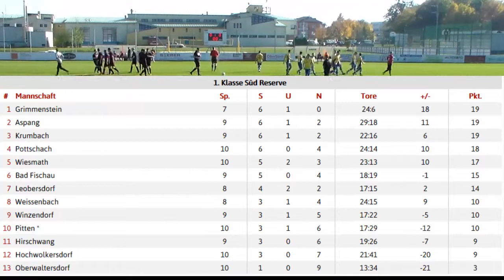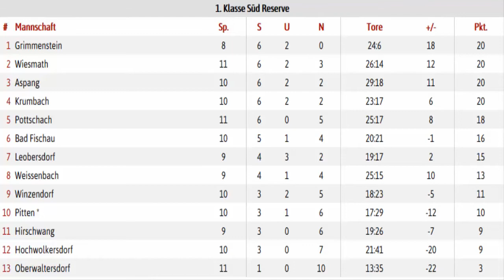ASK Oberwaltersdorf : SC Weissenbach Reserve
1.Klasse NÖ Süd Reserve Spiel am 31.10.15 in Oberwaltersdorf